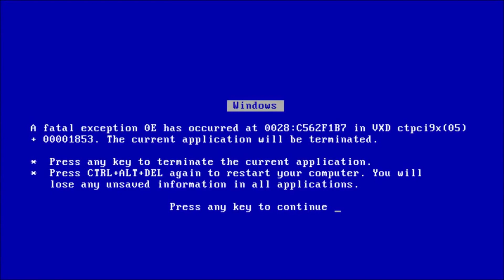INDIE GAMES COMPILATION - FUNNY GAMING JUMPSCARES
Welcome to this Indie game compilation where we do funny gaming jumpscares and they are freaking everywhere, scary moments caught in a live video camera for sure! This represents some of the latest games that I've played from the indie scene and the video is created 2020, I would recommend you guys to play this games since they are top games!